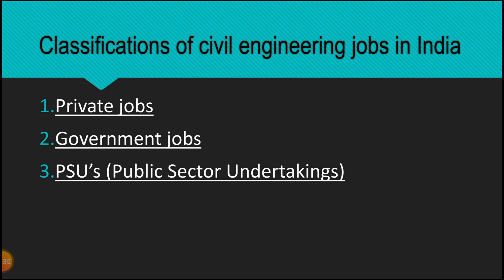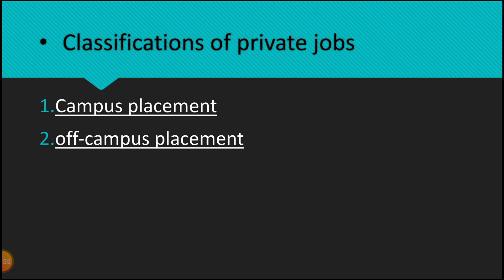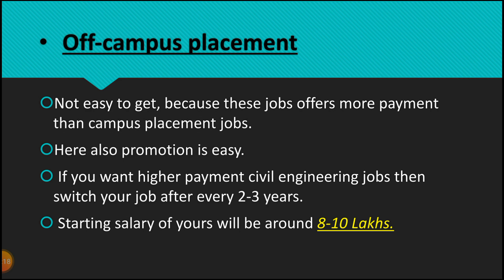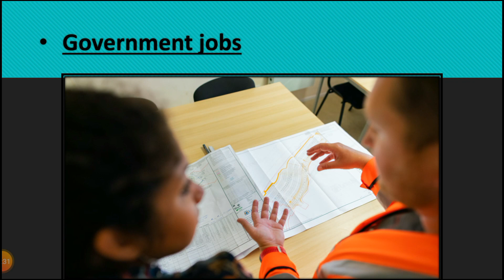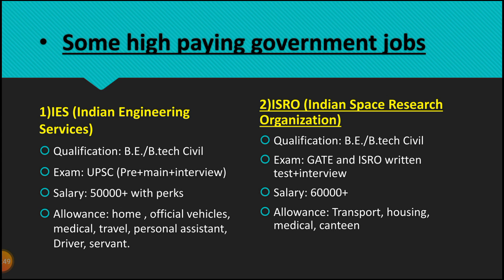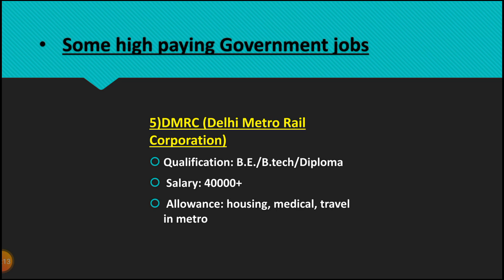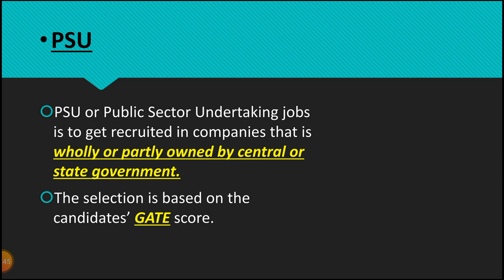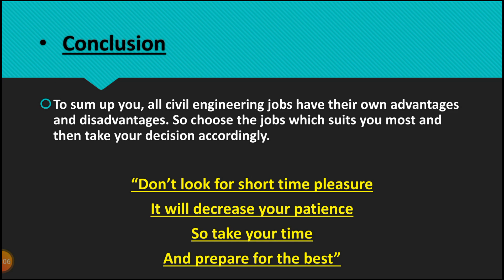Best Jobs For Civil Engineers In India 🔥| Highest Paying Govt/Private/PSU Jobs | [हिंदी में]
Best Jobs ForCivil Engineers In India 🔥| Highest Paying Govt/Private/PSU Jobs | [हिंदी में]

Friends in this video we are going to discuss some Highest Paying Govt/Private/PSU Jobs Available In India. These Jobs are the Best Civil Engineering Jobs In India available right now.

Queries solved:-
Best jobs for civil engineers
Best government job for civil engineer
Best private job for civil engineer
High paying government jobs for civil engineer
Best government jobs for civil engineers in india
Top 10 jobs for civil engineer in india
Best Civil Engineering Jobs In India
Govt/Private/PSU Jobs [हिंदी में]
Best website for civil engineering jobs
government jobs for civil engineer in maharashtra
government jobs for civil engineer tamil
government jobs for civil engineer salary
government jobs for civil engineer
latest government jobs for civil engineer
Top govt jobs for civil engineers
top 10 countries for civil engineering jobs
top countries for civil engineering jobs
top paying jobs for civil engineers